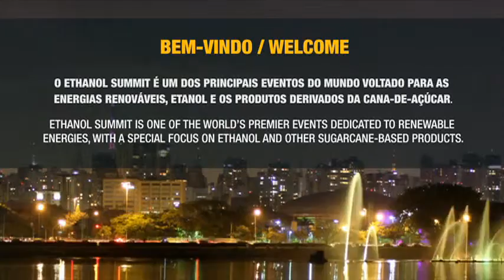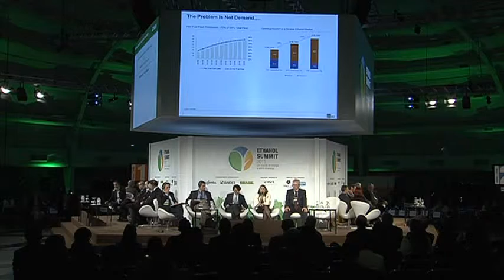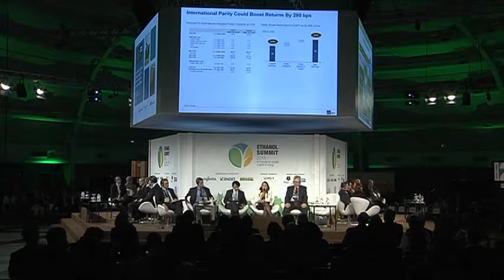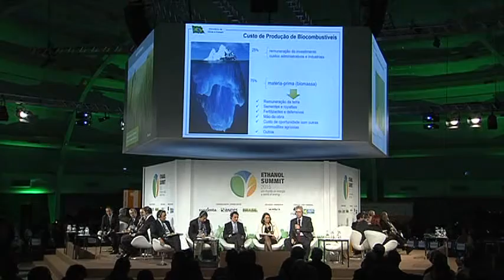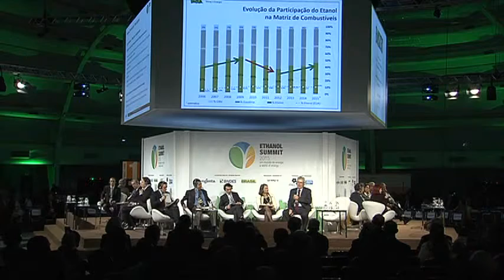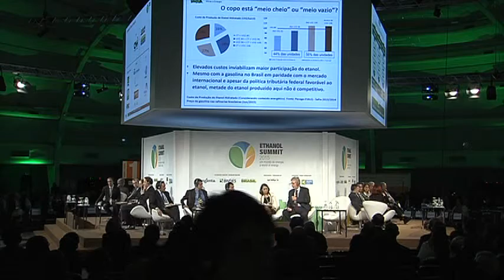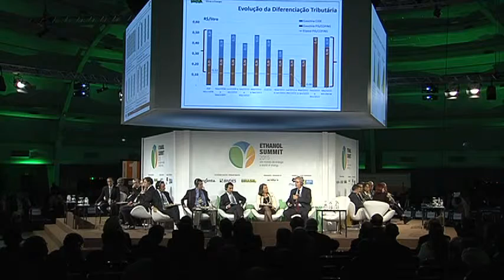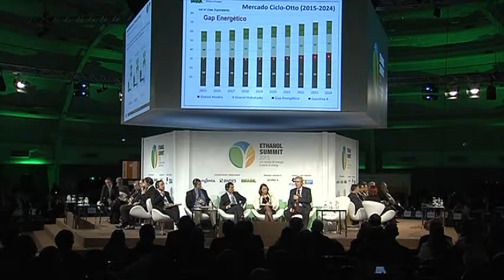Ethanol Summit 2015 - Painel 9 (Políticas Públicas)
Painel 9: Políticas Públicas, Buscando Estabilidade e Previsibilidade (07/07/2015)
GIOVANA ARAUJO – analista de Agronegócio do Itaú BBA
JOSÉ ROBERTO AFFONSO – consultor e pesquisador da FGV
RICARDO DORNELLES – diretor do Depto de Combustíveis Renováveis do MME
ANDRE NASSAR – secretário de Políticas Agrícolas do MAPA
Moderador: EDUARDO LEÃO DE SOUSA – Diretor Executivo da UNICA